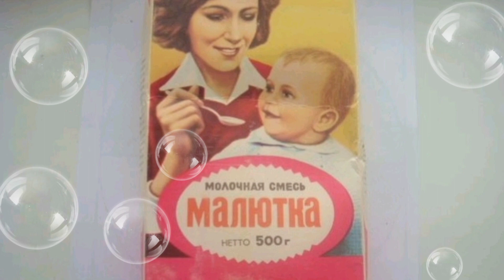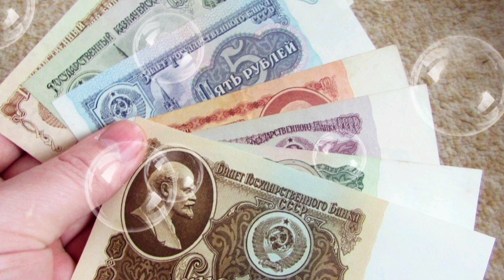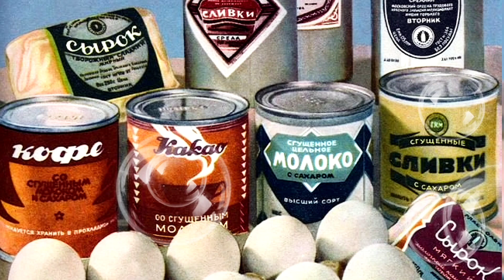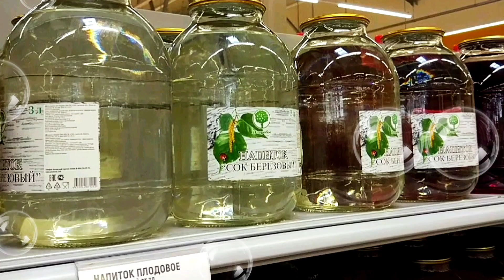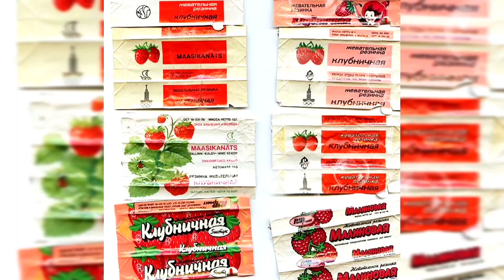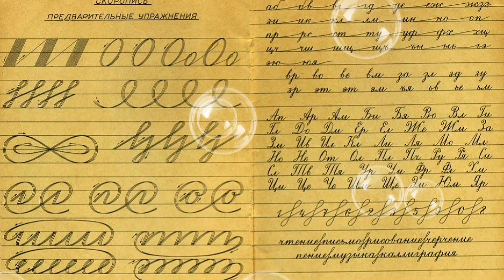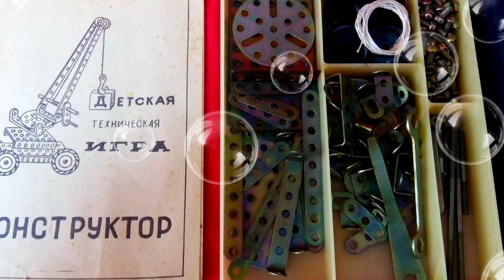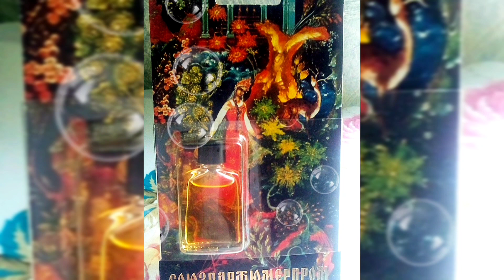✔🥁🎈ПУТЕШЕСТВИЕ В СССР. Вернемся на 16 минут в Советский Союз. Ностальгия для души.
Как мы жили в 70-80 годы. Детство и молодость в СССР.